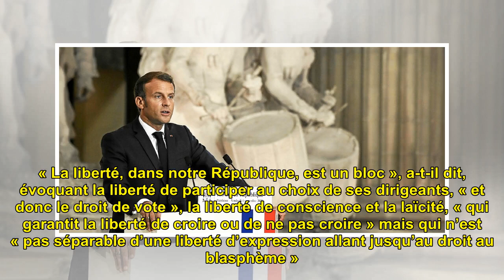Emmanuel Macron : « La République n’admet aucune aventure séparatiste »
Le président français Emmanuel...